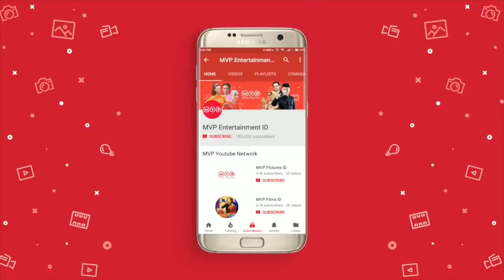Arung dan Si Kaya Episode 49